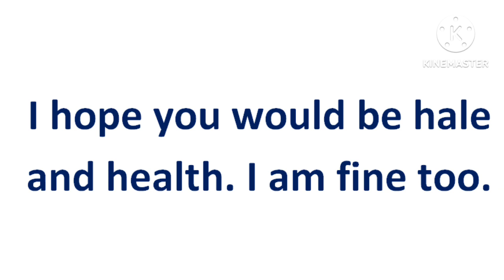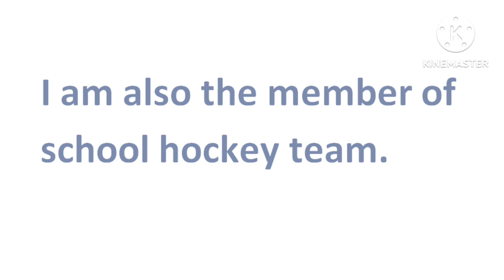Letter to Friend about Your Activities in School/Letter to Friend about Activities in School/Letter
This video will help you to write a letter to Frien about your activities in School.
learn with mariyam,English grammar, educational videos,letter writing in English, letter to your friend,letter to friend, Letter to Friend about Your Activities in School,/Letter to Friend about Activities in School/Letter, write a letter to your friend,
write a letter to your friend about your new school

Essay Mehnat ki Azmat:
                                ttps://youtu.be/Xu4ASTHY25U